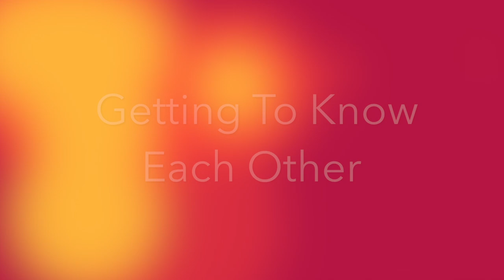Teacher Skit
Our beloved teacher, Mr. Wind, goes on the hunt for a new teacher best friend.